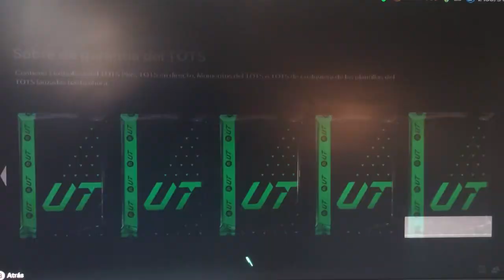Tots Premier. Empezamos Fuertr